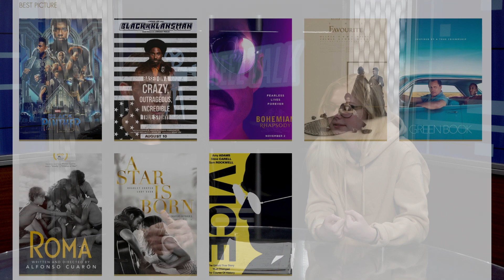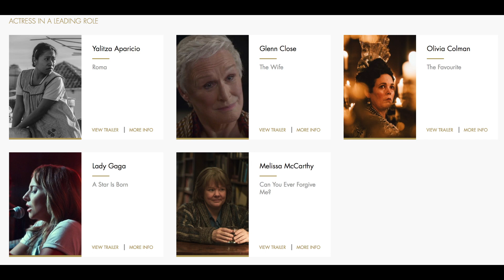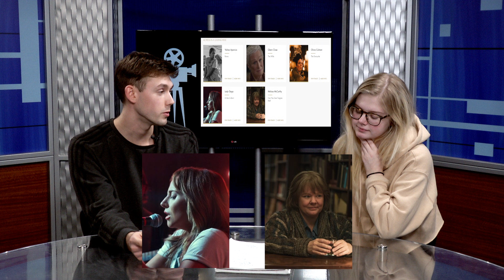Reel Talk: 2019 Oscar Predictions